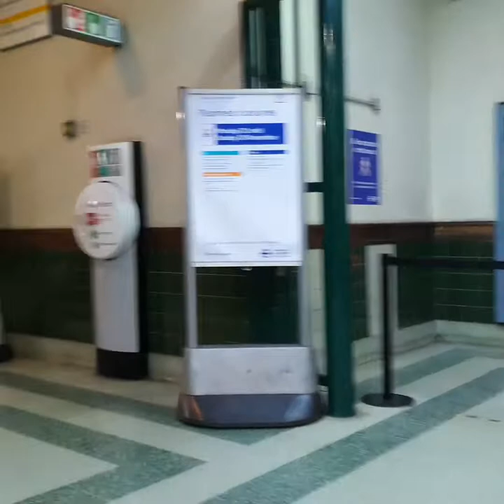new Jacket , chalakki in the train 😜😜